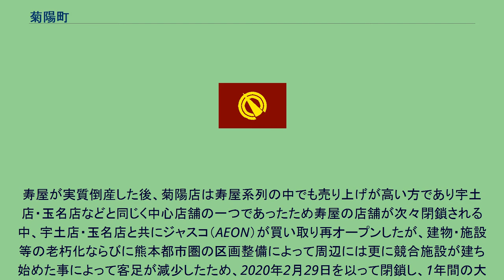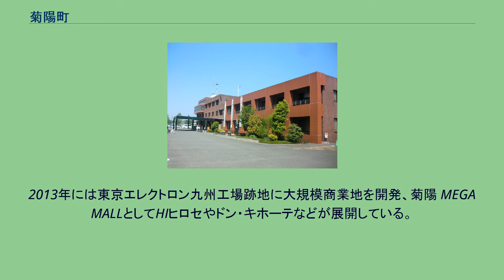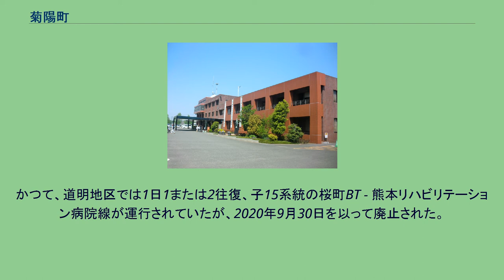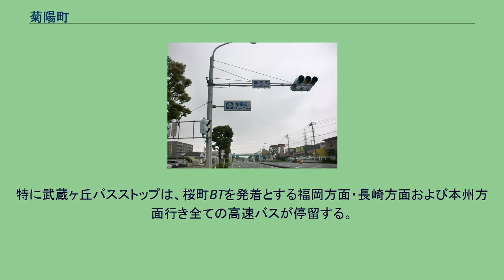菊陽町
菊陽町（きくようまち）は、熊本県中部にある町で、菊池郡に属する。
近年、熊本市のベッドタウン化が進み、人口増加率が全国トップクラスとなっている。
熊本市の北東側に隣接する町。
町の中南部を白川が西流しており、沿岸には河岸段丘（段丘崖）が広がっている。
また、北部では堀川が流れており、流域には数多くの用水路が張り巡らされている。
菊池郡に属するが町域に菊池川の支流は流れておらず、菊池川流域同盟には加盟していない。
熊本市の中心部まで約15km程度で鉄道で20分、バスで約30分で移動できることからベッドタウンとしての性格が強まり人口が急増している。
特に住宅地「光の森」の分譲が始まってから、町の人口増加率は熊本県内の自治体としては最も高い数値を示す。
1995年刊行 『菊陽町史』より 周辺の合志町・西合志町・大津町と合併し、2005年に東熊本市として市制を施行するべく法定協議会を設けていたが、大津町が協議会から離脱したため2004年10月に協議会の休止が決定され、合併不成立に終わった。
当面は合併の予定はなく、単独町政を継続する方向を示している。
後述のショッピングセンター・駅・空港などは除く。
主に菊陽町の南部及び東部では農業が盛んである。
特に南部の白川周辺域は熊本都市圏に於ける地下水涵養に重要な役割を果たす事から、地下水保全の為に2004年熊本市及び大津町と共に、休作中の畑田に水を張る農家に助成金を払うという「白川中流域における水田湛水推進に関する協定」を結んだ。
また、にんじんは国から産地指定を受けており、『熊本長人参』『菊陽人参』などのブランドで全国に出荷している。
なお、菊陽町のマスコットキャラクターはこのにんじんをモチーフにしたキャロッピーである。
昭和50年代まで工業分野では目ぼしい成果が無かったが、昭和末期である1987年1月より東京エレクトロン九州熊本工場が稼動。
そして、2002年第2テクノパーク（後にセミコンテクノパークに改称）にソニーセミコンダクタ九州（現・ソニーセミコンダクタマニュファクチャリング）が工場を稼動してからは、半導体関連企業の進出が相次いだ。
特に都築紡績熊本工場跡に建設された富士フイルム九州工場がその最たるものである。
半導体工場の進出が相次いだ理由としては、工場に必要な地下水が豊富であること、熊本空港及び九州自動車道熊本インターが近く交通の便が良いこと、中国や韓国などに近くアジア戦略の拠点となりやすいこと、等を進出企業がマスコミのインタビューで挙げている。
1980年代前半には隣接する熊本市武蔵ヶ丘にムサシプラザ、ニコニコドー武蔵ヶ丘店、寿屋楠店（現在全て閉店、ただしムサシプラザは改築の上で2006年12月営業を再開した）、或いは熊本市内中心部の鶴屋などがあり、町民は地元の商店で揃わない物はそこまで買いに出かけていたが、1987年寿屋菊陽店（サンリー、のちのジャスコ菊陽→イオン菊陽）が開店してからは市内に出かける事も少なくなった。
寿屋が実質倒産した後、菊陽店は寿屋系列の中でも売り上げが高い方であり宇土店・玉名店などと同じく中心店舗の一つであったため寿屋の店舗が次々閉鎖される中、宇土店・玉名店と共にジャスコ（AEON）が買い取り再オープンしたが、建物・施設等の老朽化ならびに熊本都市圏の区画整備によって周辺には更に競合施設が建ち始めた事によって客足が減少したため、2020年2月29日を以って閉鎖し、1年間の大規模改修工事を経て、2021年3月にカリーノ菊陽（核店舗はゆめマート）として生まれ変わった。
更に、2004年、熊本県住宅供給公社が開発を進めていた光の森に約120のテナント及びシネコンを揃えたゆめタウンが開店して、光の森に飲食店・ファッション関係の店などが数多く進出している。
2013年には東京エレクトロン九州工場跡地に大規模商業地を開発、菊陽 MEGA MALLとしてHIヒロセやドン・キホーテなどが展開している。
ゆめタウン光の森 ※但し、町東部（原水駅周辺など）や南部（熊本空港周辺）などはこれらのサービスエリア外となっている。
大学 高校 町内には高校は公立・私立ともに存在しない。
公立高校に関しては、菊陽町は「熊本県立高等学校の通学区域に関する規則」では県央学区となり、熊本市内の公立高校及び御船高校、宇土高校などへ通学することが出来る。
また、県北学区に属する大津高校は、特例として菊陽町も通学区域となっている。
中学校 小学校 学校教育以外の施設 路線バス ...